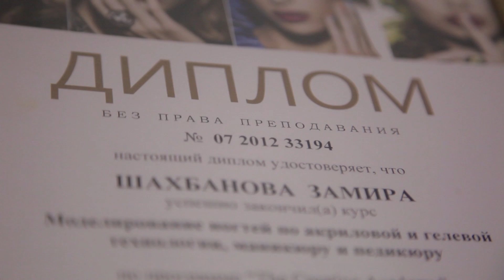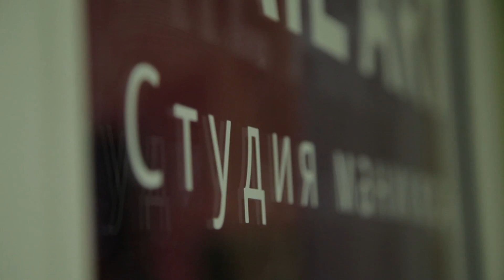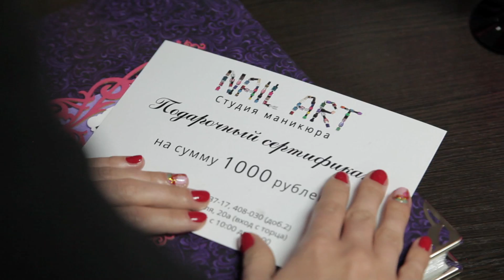NAIL ART студия авторского маникюра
Camera: Simakov Mihail
Montage: Simakova Kristina